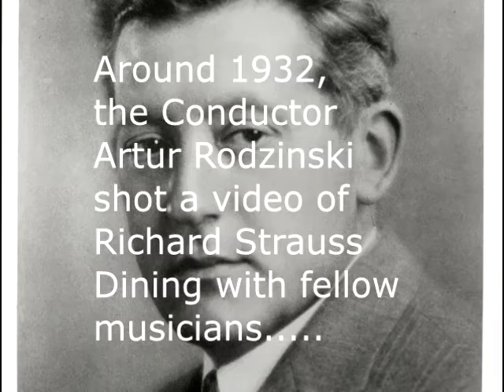Video of Richard strauss dining, sometime around 1932....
A home video by the conductor Artur Rodzinski catches a moment in time...